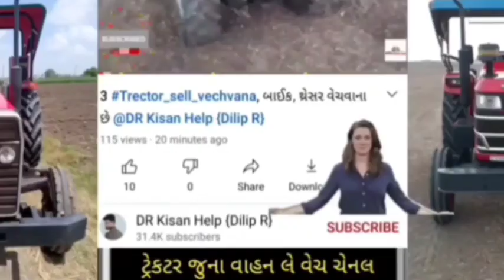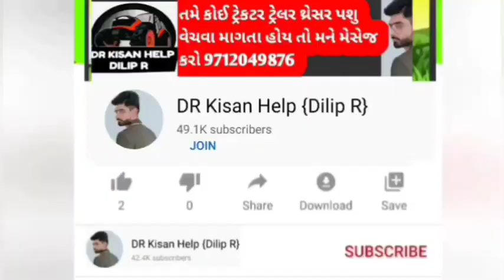નરેન્દ્ર ભાઇ:99046.20538👈 સોનાલિકા ટ્રેક્ટર વેચવાનું છે લેવા માટે ફોન કરો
સોનાલિકા ટ્રેક્ટર વેચવાનું છે લેવા માટે ફોન કરો

DR_Kisan_Help_{Dilip_R}
DR_kisan_help{Dilip_R}
 juna tecter vesvana,
Purana tractor Bazar,
 le ves,
tractor price,